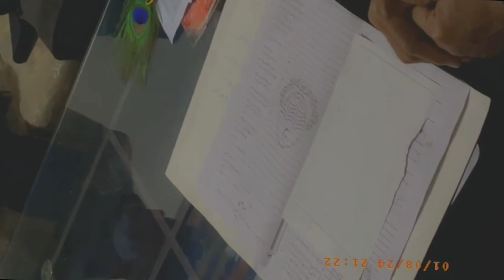نکاح نکاح اور بارات کے ویڈیو